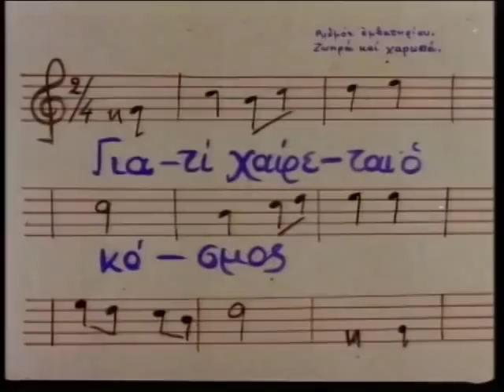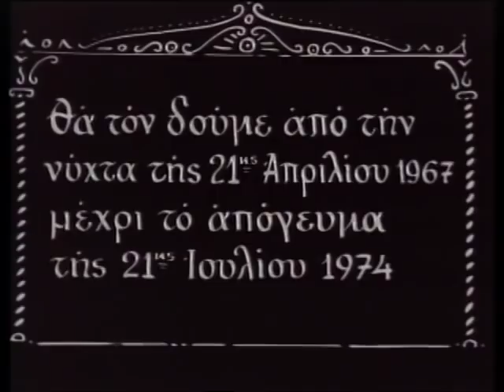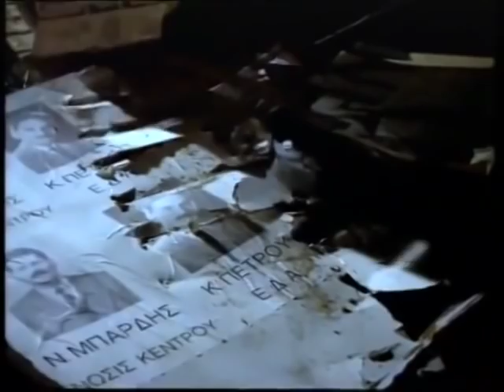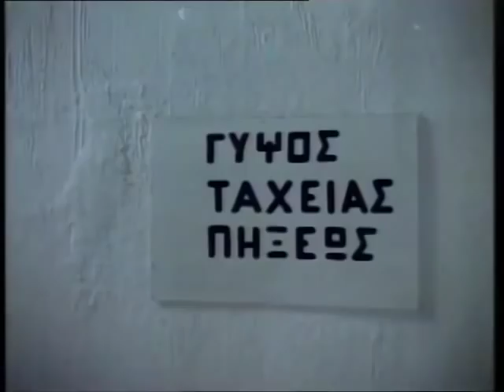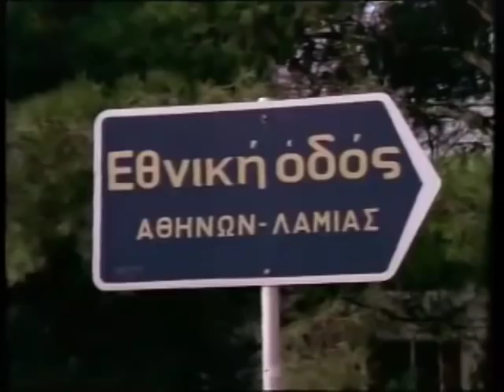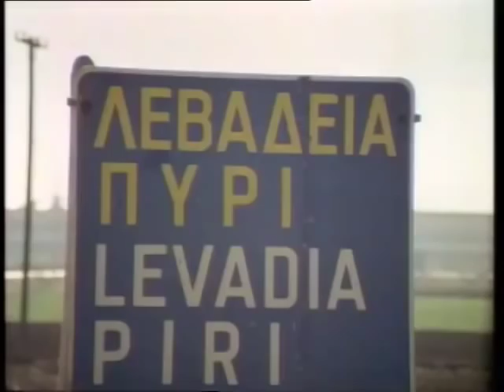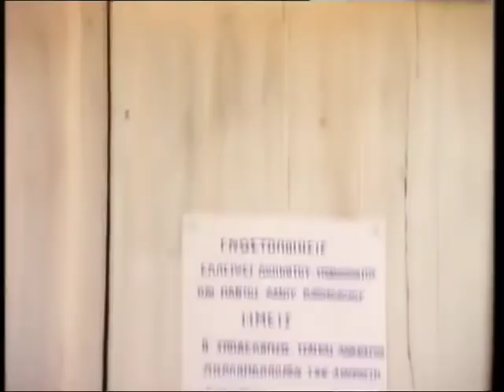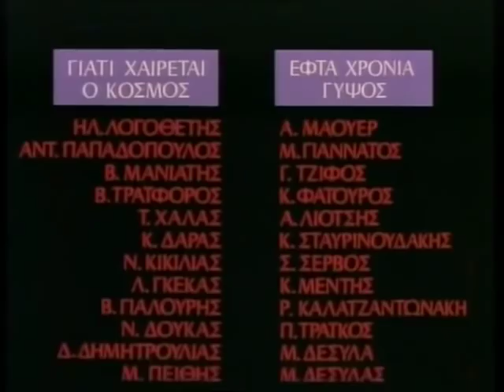Thanasis in the land of slap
This movie is in greek and not translated and it is uploaded in order to promote the greek way of hummor.It was produced by thanasis vegos a very laughable actor and wornderful person. ENJOY!

Very soon the film wil come with english subs